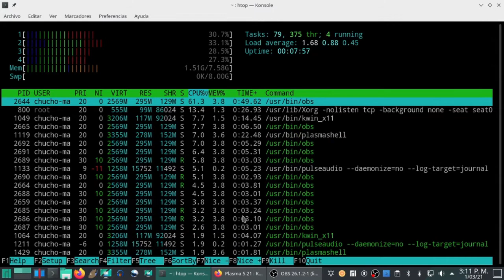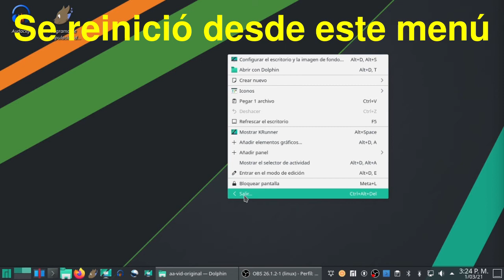KDE Plasma 5.21 en Manjaro Linux [V142]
La nueva versión de KDE Plasma disponible en los Repositorios Oficiales de Manjaro Linux.
Instalación en PC  HP ProBook 430 G3
S.O.:  Manjaro Linux x86_64
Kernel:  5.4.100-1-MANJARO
DE:  Plasma 5.21.1